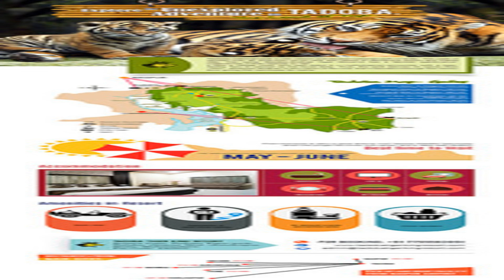Old Bengal Restaurant Beaconsfield Buckinghamshire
Old Bengal Restaurant Beaconsfield Buckinghamshire is something that is great for locals and tourists alike in the area You may know the area well of you may still be weighing up your options and pros and cons of the various local amenities.. If you need any assistance then please don’t hesitate to ask.